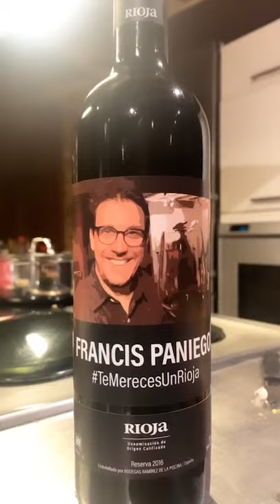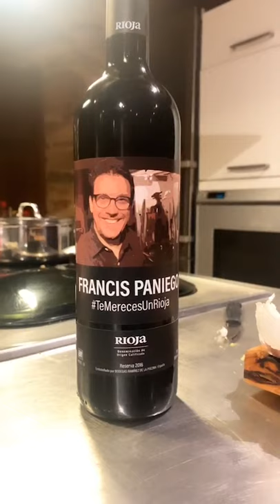Francis Paniego cocina Revuelto de Setas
Francis Paniego, sin avisar, regresa a la cocina del confinamiento desde Ezcaray. Un plato sencillo, con el buen humor habitual de la familia, un poco de vino... y algo de sangre. Para entenderlo... dale al Play.